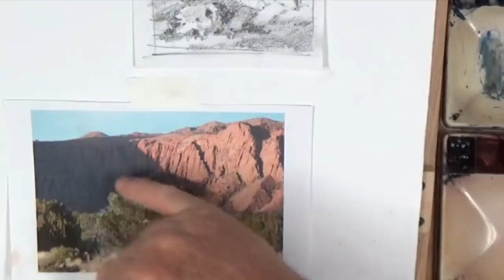Watercolor Lesson - How to paint Desert Landscape Cliffs, Sage brush, and Pinyon pines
"Kayenta Cliffs" - In this short step by step tutorial Roland Lee demonstrates his watercolor techniques for painting a desert scene with red cliffs, sage, and pinyon pines. He explains such important techniques as negative painting, wet-into-wet, scumbling, and pigment mingling. Run time: 38 min.

1. Arches cold press 140 lb. Watercolor Paper
2. Eldajon Palette
3. Loew-Cornell and Princeton brushes
4. Daniel Smith Extra Fine Watercolors